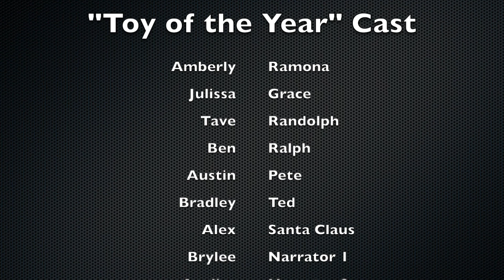Drama 1 Class Plays 2020